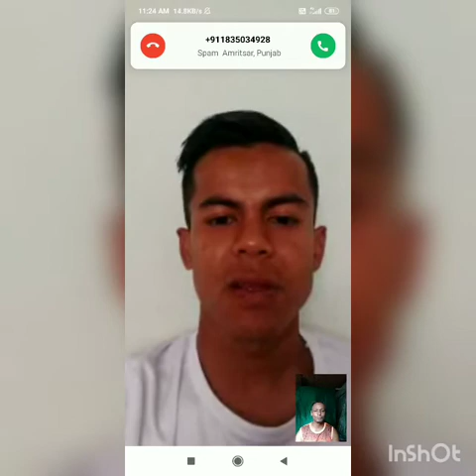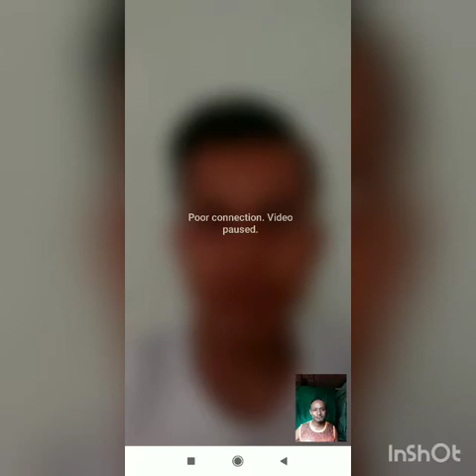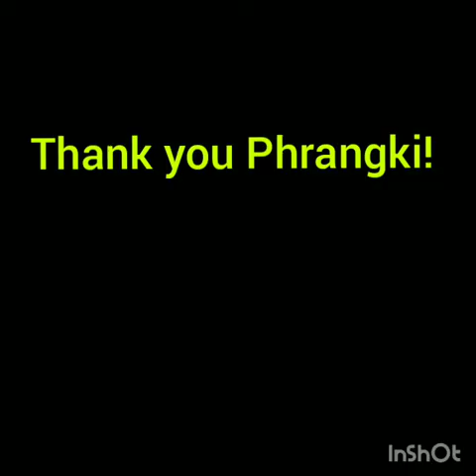Meet the Star🌟 - Episode 1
An interaction with Phrangki Buam